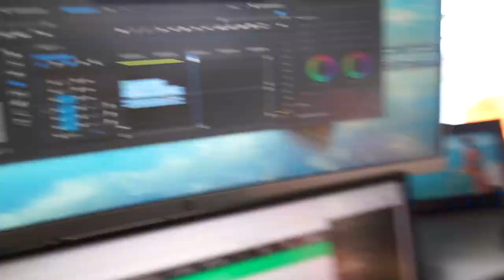Fly Fishing North Carolina (ATTACKED BY GOATS??)